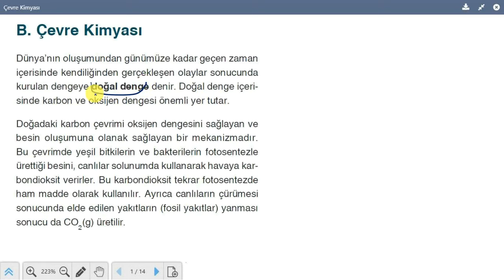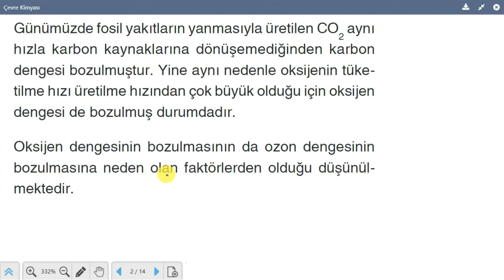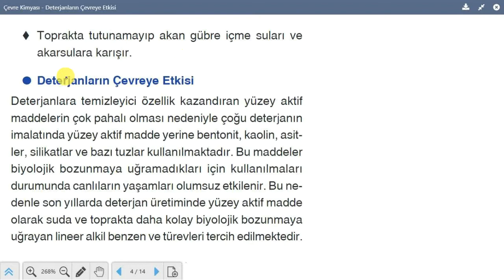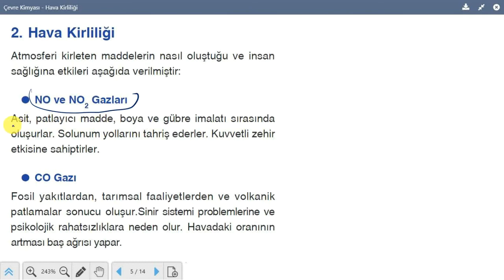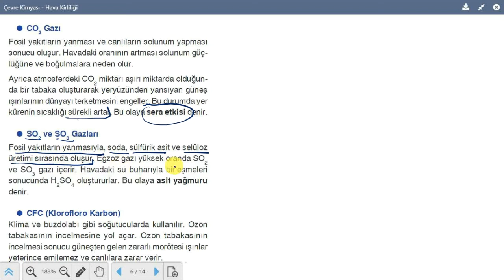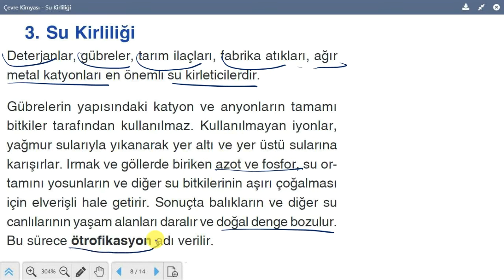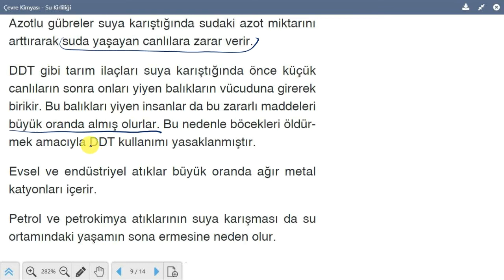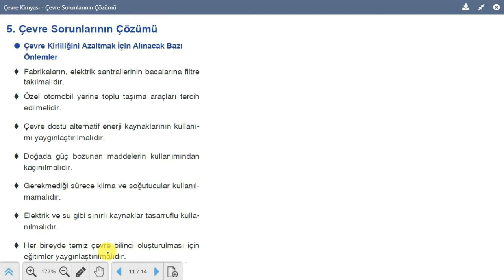14.1 ÇEVRE KİMYASI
9. sınıf çevre kimyası bölümü konu anlatımı